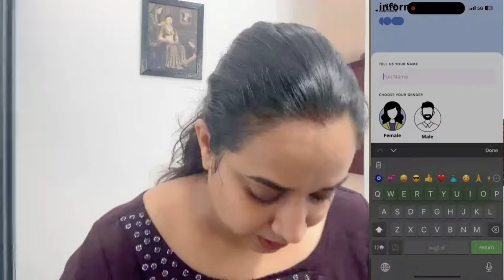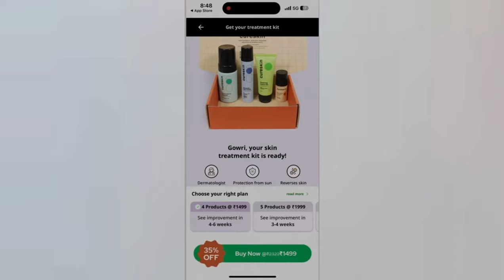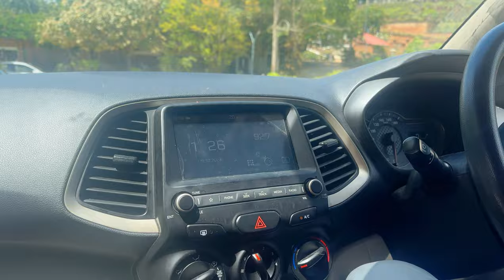നാല് ലക്ഷത്തിൻ്റെ ചെടി കണ്ടാലോ 🫣 Gowri Krishnon | couple vlog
GOWRI100

Join us on a serene journey through the stunning Kuzhipallam Botanical Garden in Trivandrum! In this vlog, we’ll explore the diverse plant species, vibrant flowers, and lush landscapes that make this garden a hidden gem.
Let us know your favorite part of the garden in the comments below!

GOWRI100